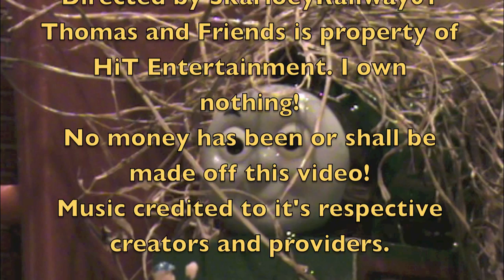The Wooden Railway Series: Woolly Bear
Here's the fifth episode of Season 4! Woolly Bear! Expect Mavis after a two week hiatus. Can you spot the custom model? ;) Special thanks to TTTEandbigG for the Repairs Theme!

Thomas and Friends is property of HiT Entertainment. Except the engines and the track! ;)